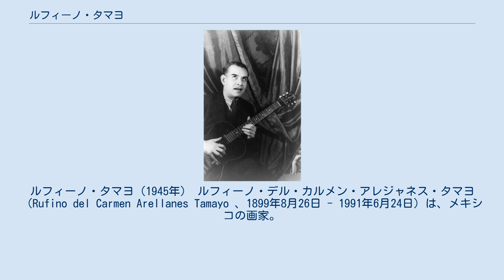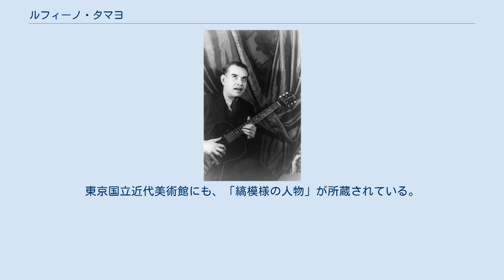ルフィーノ・タマヨ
ルフィーノ・タマヨ（1945年） ルフィーノ・デル・カルメン・アレジャネス・タマヨ（Rufino del Carmen Arellanes Tamayo 、1899年8月26日 - 1991年6月24日）は、メキシコの画家。
 1899年8月26日、オアハカ州オアハカ・デ・フアレスの、メキシコ先住民サポテク系の家に生まれる。
1911年、メキシコシティの伯母のところで育つ。
1917年、国立造形芸術学校（Escuela Nacional de Artes Plasticas）に入学する。
そこで、印象主義やキュービズムそしてフォービズムの画法を学ぶ。
 メキシコ革命の時、ルフィーノ・タマヨは、政治運動より遠ざかり、自分の創作活動にいそしむ。
そして、ディエゴ・リベラらと異なり、美術においてメキシコの伝統を重んじる。
メキシコ・シティでの個展を実現し、広い人から注目された直後の1926年、ニューヨークへ行く。
1929年、メキシコに戻り、そこで新聞や雑誌から高い評価を受ける。
タマヨは、ミクソグラフィア（mixografía）と呼ばれる形式の版画にも取り組む。
1937年より1949年まで、ニューヨークに暮らし、創作活動を展開して個展を開き、アメリカにおいても知名度を上げる。
1949年にルフィーノ・タマヨは、パリに渡り、そこで10年間暮らす。
1959年にメキシコに戻り、残りの人生を過ごすこととなる。
1979年、故郷オアハカで、「ルティーノ・タマヨ美術館」（Museo Rufino Tamayo）が設立される。
 1991年6月24日死亡する。
 メキシコの伝統文化と、ヨーロッパ美術のフォービズムなどとの融合とされている。
写実的な絵画ではない。
 その一方で、彼の美術を評価する人も少なくない。
2007年11月20日に、「三人の人物」（Tres Personajes）が、104万9,000ドルで落札されている。
 日本のメディアでは、1993年11月14日に、NHKの番組『日曜美術館』で、「ルフィーノ・タマヨ～メキシコの魂を謳う～」が実現されている。
 また、名古屋市美術館に、「夜の踊り子たち」、「苦悶する人」他数点が、コレクションとして収められている。
東京国立近代美術館にも、「縞模様の人物」が所蔵されている。
 日本の美術館所蔵作品 インターネットサイト 作品